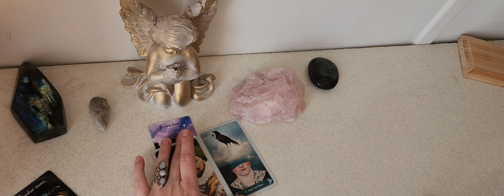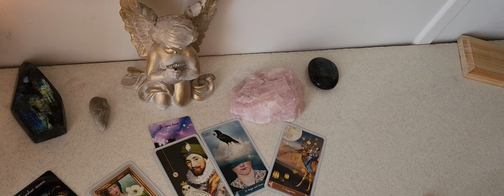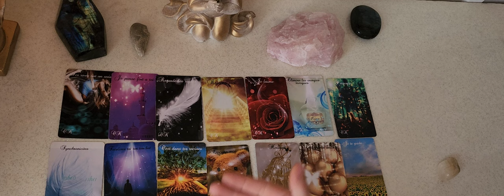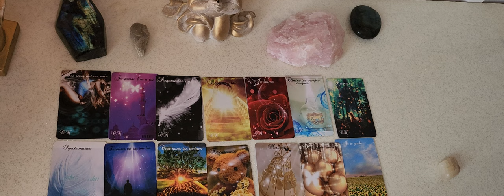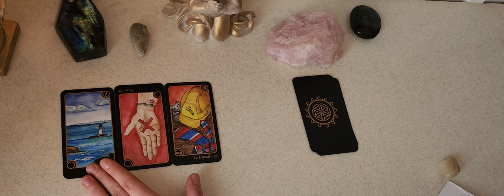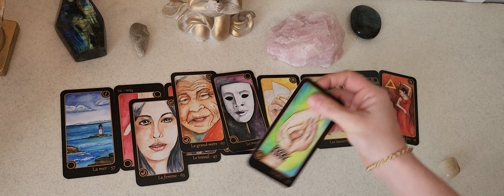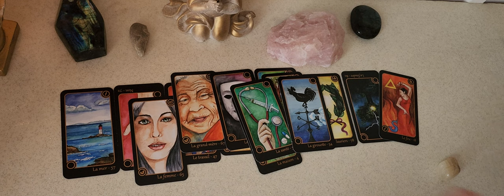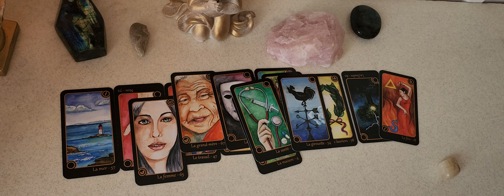messages pour participants⬇️⬇️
Serge Maury              00:14
Anny Keif                    04:44
Laetitia Chevalier     08:31